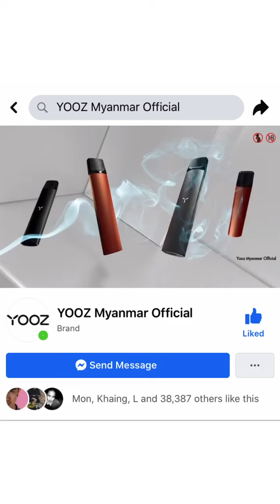Naysann သူ့ကိုချစ်တော့ အလိုလိုက်ရတာပေါ့...